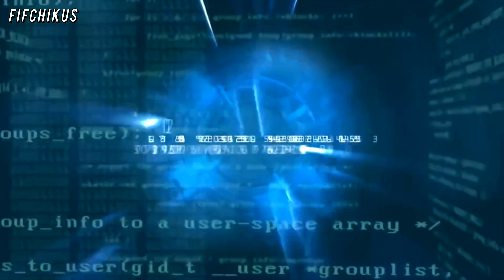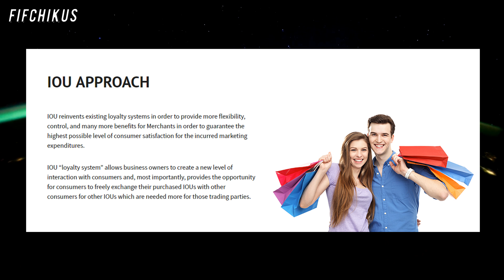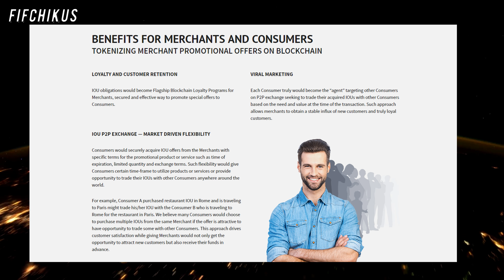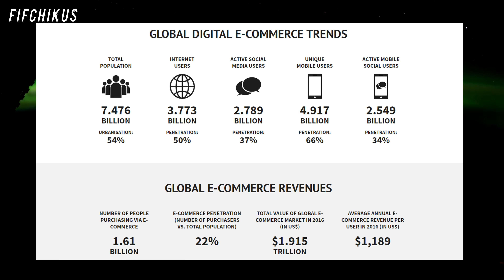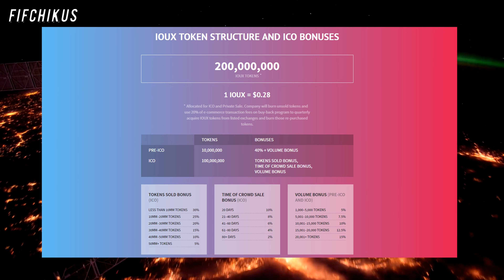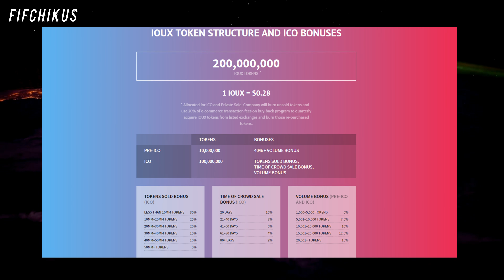IOU ICO🔥Review - Customer Loyalty, Technology & Partners, Blockchain & E-Commerce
● Author - fifchikus
● ETH Address - 0x3d18cf607043b703329afe9f51a4ca50b5efe59b